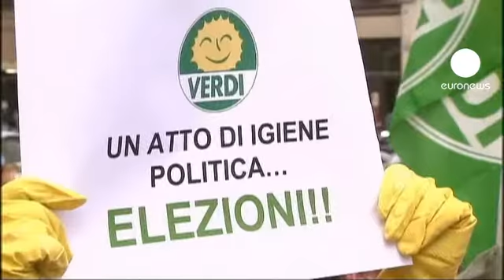Berlusconi 'certain' he will win confidence vote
He is 100 percent confident he will win a confidence vote.

The Italian Prime Minister has called for the ballot on Friday in a speech to parliament, which opposition MPs boycotted.

Silvio Berlusconi's government is under pressure after losing a parliamentary vote on the country's budget on Tuesday.

This amid a row over plans for austerity measures.